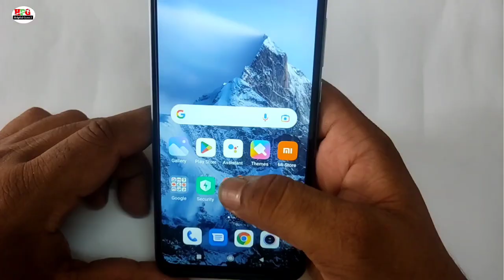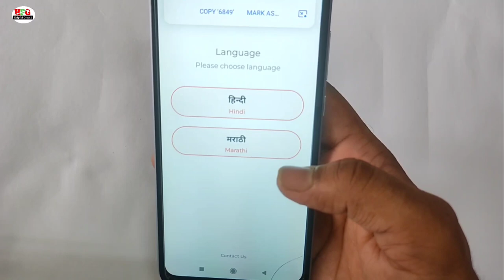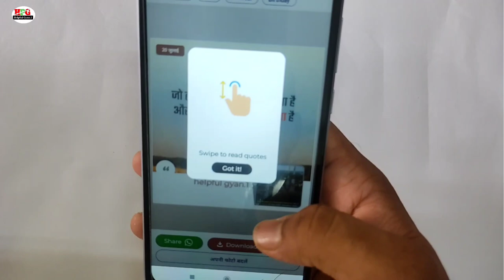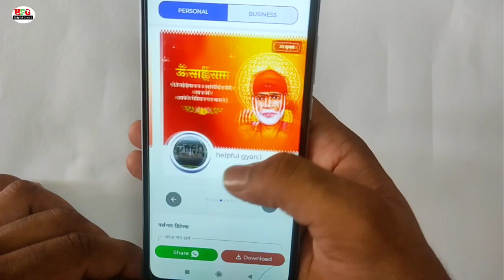फोटो वाला सुविचार कैसे बनाये | Apne photo ka status kaise banaye , How to make status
विडीओ मे किसी भी प्रकार की समस्या अगर आप को होती है तो आप हमें Comment कर सकते है मैं उसका समाधान जरूर करने का कोशिश करूँगा 🙏🏻🙏🏻

        इस लिए आप 🙏🏻

Name: Raju kushwaha
From: Kushinagar (U.P)

धन्यबाद 🙏🏻🙏🏻